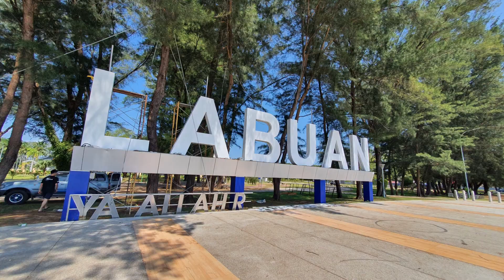JUN PRO 3D lighting design , Madrix LED Pixel LED , Mapping LED screen , Space Club Labuan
We are specialized in all Club lighting design , 3D drawing , Programing , lighting controller.